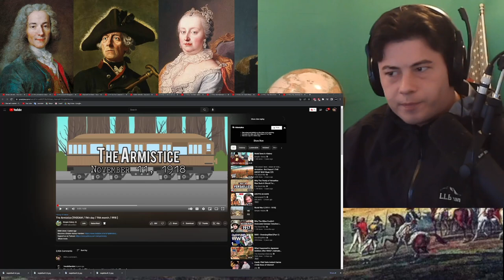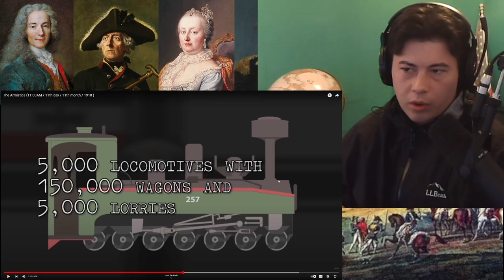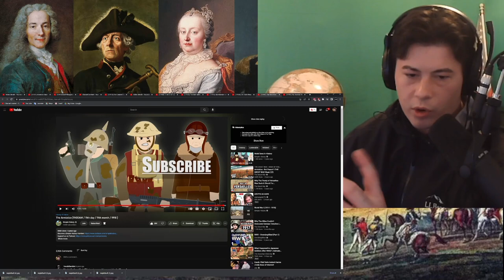American Reacts The Armistice (11:00AM / 11th day / 11th month / 1918 )